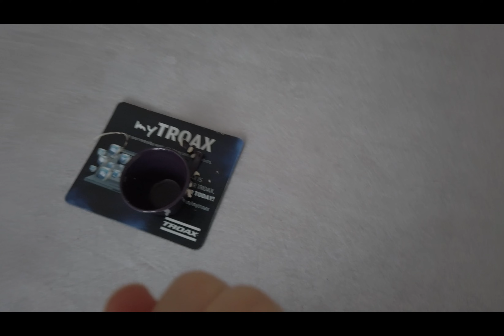TERTEMİZ EV TURU🏡😅İSTEMEDEN DİP KÖŞE TEMİZLİK YAPTIM🧼CİLT BAKIMI🧖🏼‍♀️TEMİZLİK VLOG,GÜNLÜK VLOG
Kanalıma hoşgeldinizz 🥰 hayatımdan kesitlerle sizlerleyim🥰Umarım sizde beğenirsiniz🌸Sonuna kadar keyifle izlemeniz dileğiylee😍❤️ Diğer videolarım için